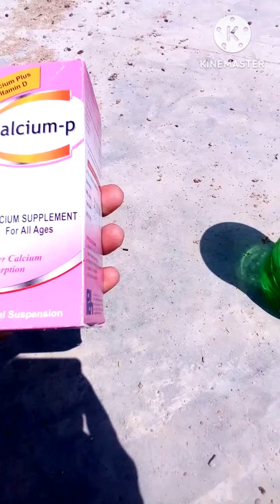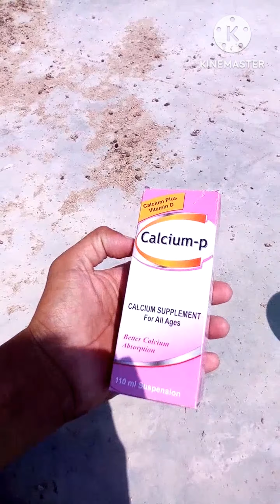rainbow budgie ne bhi anda de diya | pets vlog 07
this video is for pet lovers. I'm sharing daily progress of my birds setup there breeding progress.
I'm also sharing some breeding tips to promote birds hobby.